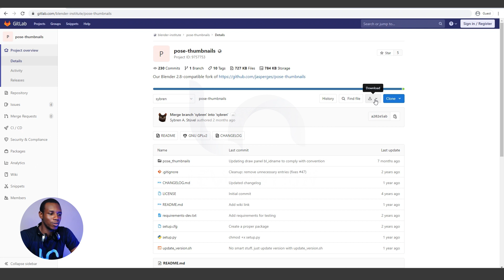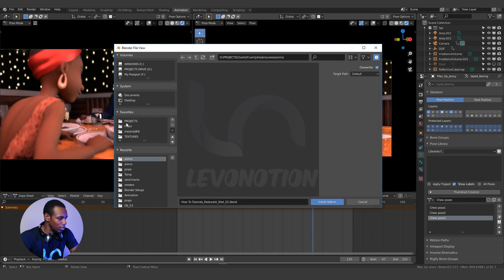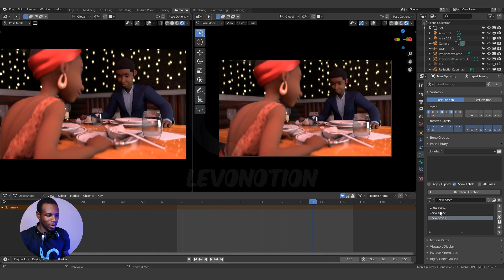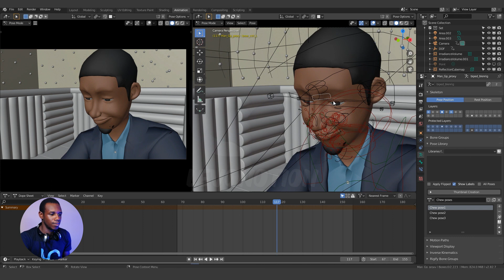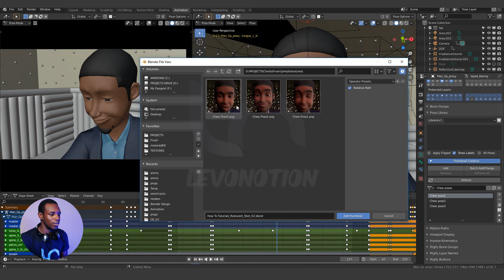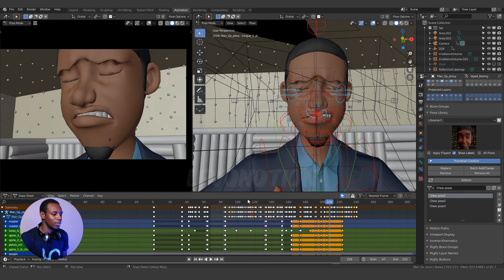How To use Pose Library Thumbnails in Blender 2.8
Learn how to Create thumbnails for Pose Library. This video will show you how to download, install and use Pose Thumbnails add-on in Blender 2.8, also works in blender 2.9.

How To Install and Use Pose Thumbnails Add-on in Blender 2.82